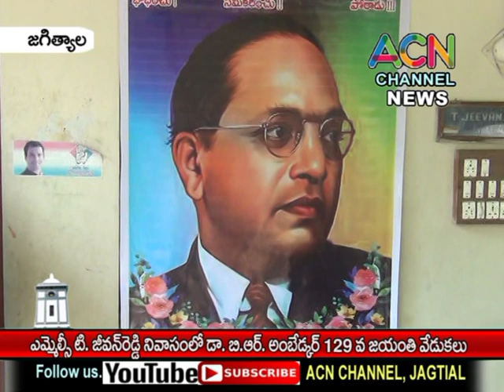జగిత్యాల లో MLC టి. జీవన్ రెడ్డి నివాసంలో జరిగిన డా. బి. ఆర్. అంబేద్కర్ జయంతి వేడుకలు